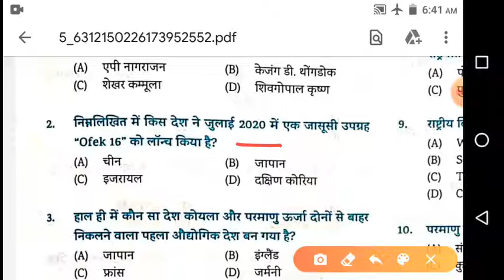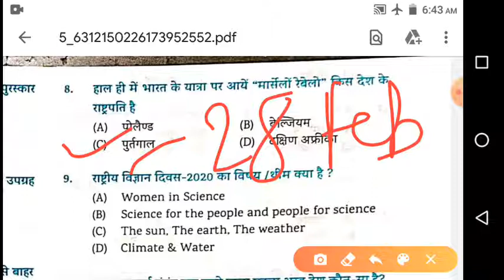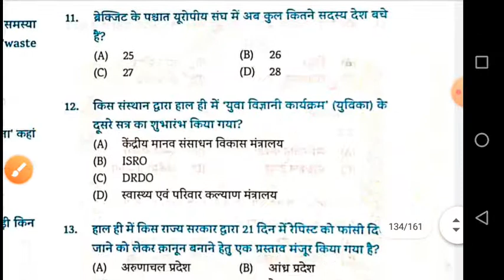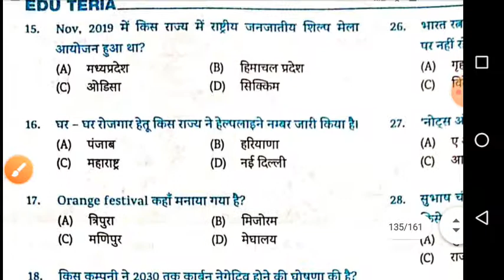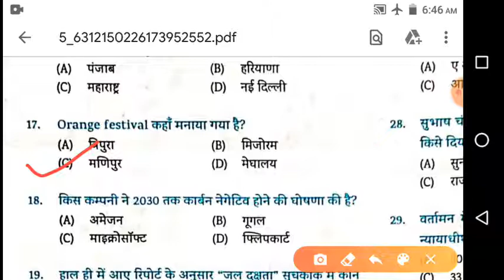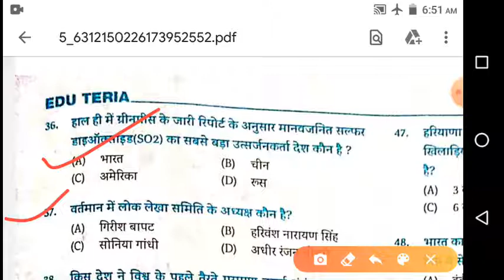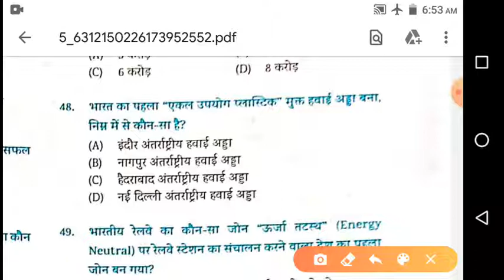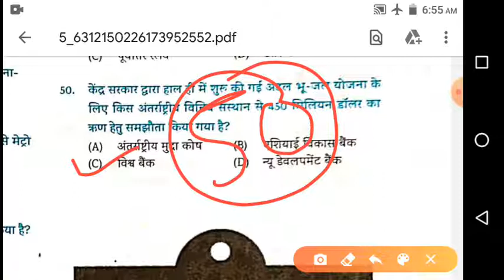Current affairs 2020|| current affairs edu teria in hindi top50mcq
hii
current affairs
current affairs 2020
lucent gk
bihar daroga mock test